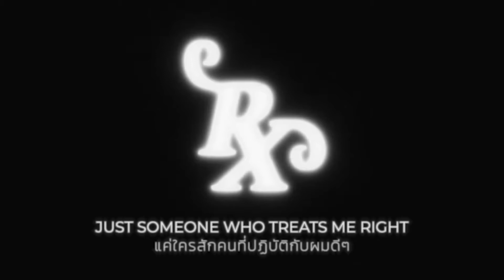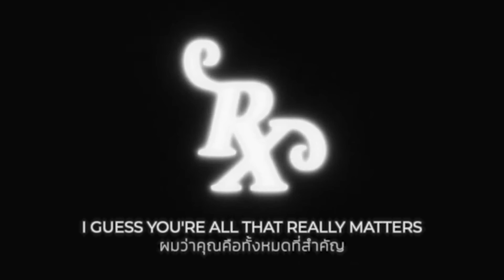role model - rx //thaisub